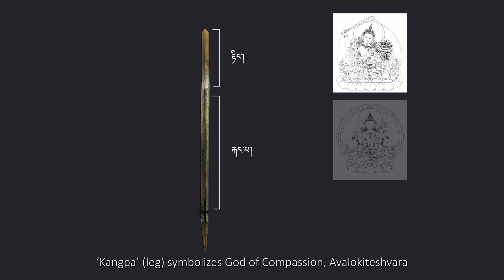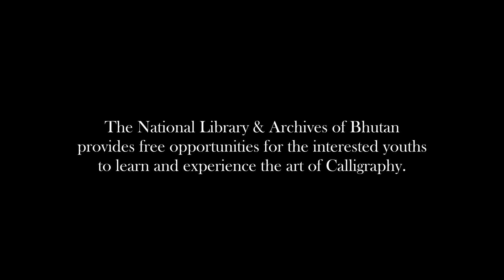Bhutanese Traditional Pen-making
The term Si has dual connotation of referring to the Calligraphy pen as well as to the specific bamboo from which pen is crafted. According to Lopen (master) Wangdi Gyeltshen, a renown calligrapher of Central Monastic Body said that, there is also another reed locally called Tshi-nag (a reed with dark colour at its internode) which is available from Wangdi-tse monastery area in Thimphu. Actually, there is no specific origin of the Si as it came to exist simultaneously with the writing culture in Bhutan.

Colloquially, all pens used for writing purposes are called as Myu-gu, which the name derived from its raw material Myug-ma (bamboo or reed). That is why any pen used for writing available in the market today, irrespective of what it is made of are commonly called Myu-gu (literally means reed pen). As there are different types of My-gu, thus, apart from the aforementioned Si, the pens are made from a wild fern called Kyer-ma is called Kyer-myug, and the ones made of quill is dro-myug, the nib made from metal is chag-myug. Similarly, sol-myug made from dead amber or charcoal, a talc stone is cut like a pencil for use -do-myug, the chalk comes in packets and used for educational purposes in schools is sa-myug. There are also pir-myug (brush pen) and lastly, the zha-myug, the lead pencil.

Regarding the raw material; in Bhutan, Si is traditionally found at Chagdana in Toepai Gewog (Block) in Punakha, and near the Nag-tshang (Manor) at Drametse. It is also found in Kheng region of Zhemgang and at the Yarphel village of Trashi Yangtse district. Si is highly valued as being blessed by superior beings like Lord Manju Shri, Guru Rinpoche, the five classes of dakinis and the Dharma Lord Drukpa Kunleg (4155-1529). Si grows as big as normal bamboo, with short culm or internode, narrow lacuna and thick culm wall. They grow in heights of more than five arm-span. Both the plant and its leaves are generally yellowish. In ancient times, a writing pen was mainly a painting brush in China and in India it was made from the quill (moulted flight feather) of a peacock or other large bird. It is explained that the pen used traditionally in Tibet and Bhutan was made from the plant species called Si, which has thick nodes and grows mainly at lower altitudes.

It is obvious that, if writing tradition is gradually disappearing, both the art of making Si as well as its usage is an inevitable element to be gone together. Due to the booming computing technologies and automatic printing machines, the writing along with Si related practices are being gradually driven out of its existence however, realizing its importance and for its revival, His Majesty’s Golden Scriptures Project and other similar projects being initiated by some individual Spiritual masters had help in revitalization of such tradition as well as involving calligrapher to carry on the writing and Si making culture amidst the emerging sophisticated technologies.